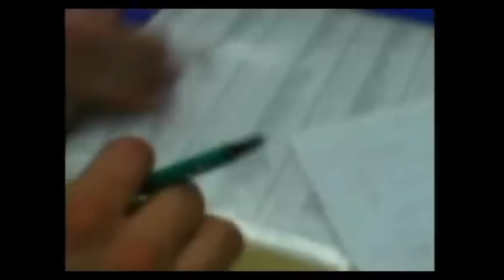AH2YMH Ep.85 | ENGURLAND! 🏴󠁧󠁢󠁥󠁮󠁧󠁿 ⚽️ with Tim Lee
Watch the England vs Slovakia game with Theme and Amba (YouTube flagged us on some of the football bits, hence why there are a couple weird cuts, BUT I uploaded a 1hr edit of us watching the footie and telling stories on the Patreon 👍🏽)... Then stick around for a chat with Themes' old school bredbin Tim Lee! Graff Critique and tunes as usual... enjoy!

0:00 Intro
2:00 Brazil mention 1
4:47 Stockholm Graff Stories
5:53 LoopTroop Long Arm Of The Law
16:30 Peacock
19:00 Phil Foden mugs us off
21:51 Jude Bellingham bicycle kick
25:02 Brazil mention 2
28:27 Tim Lee football genius in the ArmsHouse!!
30:59 Pro commentator mate
32:23 Signed Ronaldinho shirt
35:55 Pro opinion: England were rubbish
38:17 Southgate is moist
44:39 Spain to win Euro 24?
45:03 Lamine Yamal gangsigns
50:10 Influences
53:23 Gianluca Viali
56:40 Messi is the greatest of all time.
59:09 Tim surprise ArmsHouse song!
1:01:57 Listener’s Question
1:15:15 Catalunya
1:22:58 Graff critique
1:31:14 Outro: Roots Manuva Dreamy Days

Send us any of YOUR Graff for us to critique... or a question to answer.